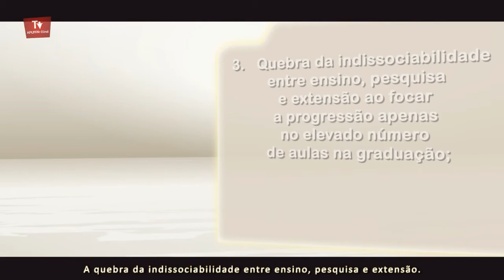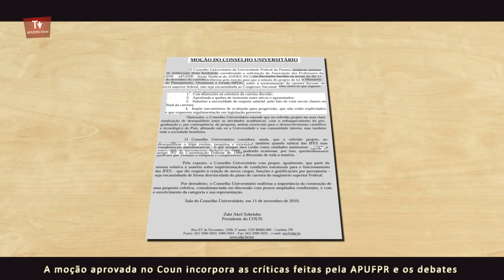Reportagem: APUFPR-SSind no Conselho Universitário da UFPR | Projeto de Carreira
Participação da APUFPR-SSind na sessão do Conselho Universitário da UFPR
Pauta: Projeto de carreira
Data: 11 de novembro de 2010
Local: Sala do Conselho Universitário da UFPR